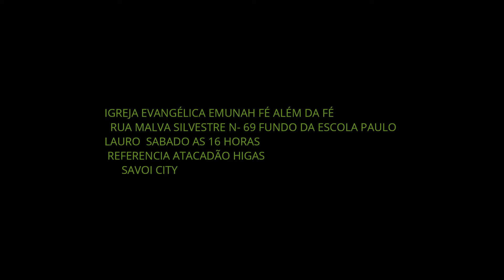LOUVOR LAVINIA & ANA JULIA 03 07 2021